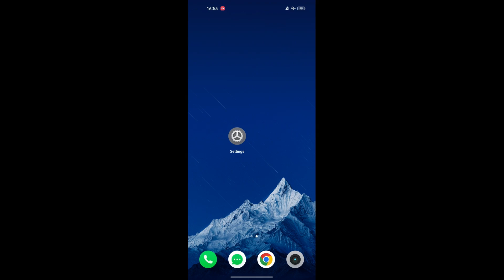How to Turn on Bluetooth on Realme Android - Method 2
How to Turn on Bluetooth on Realme Android - Method 2. Change Settings to turn on Bluetooth.